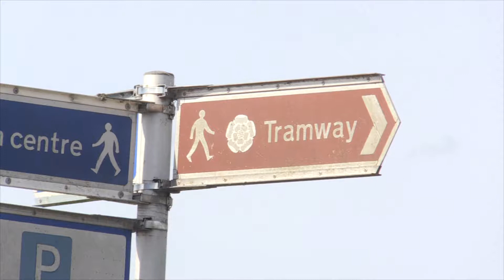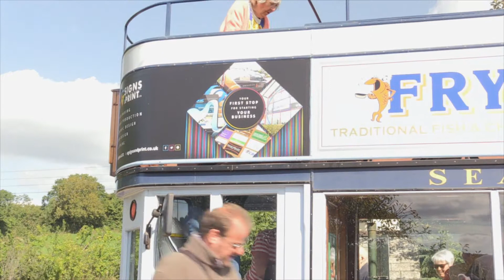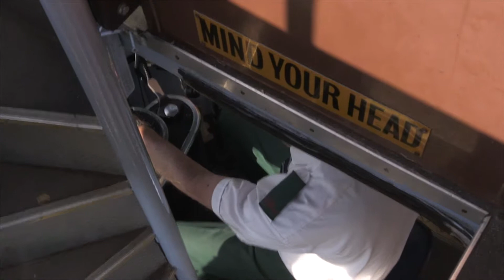Colyton to Seaton via the Seaton Tramway Devon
The video showcases  a journey from the Historic village of Colyton in Devon via the Seaton Tramway. The 3-mile route runs through East Devon's Axe Valley.Using part of the  former track bed of the Seaton Branch Line which closed in 1966.The tramway travels through  Colyford Station, past nature reserves, bird hides, and the River Axe. Ending in the coastal resort of Seaton